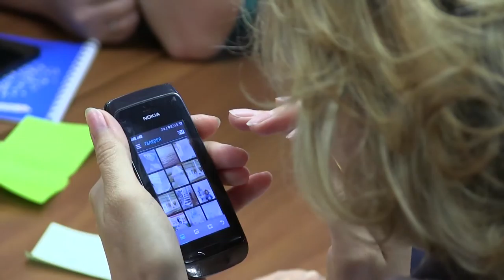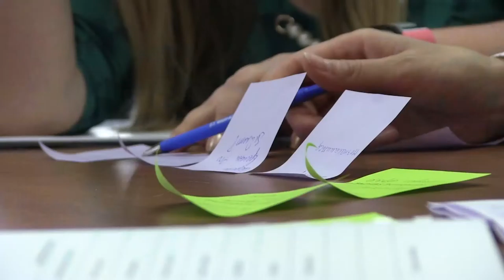ТурМедиаСилы. Томск: история создания тренинга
Оксана Силантьева рассказывает участникам тренингов в Томске, как родилась идея сравнить кофе и форматы журналистики. Иногда достаточно встретиться мультимедийному продюсеру и владельцу кофейни, чтобы после появились три тренинга для журналистов, блогеров, медиаменеджеров и преподавателей.